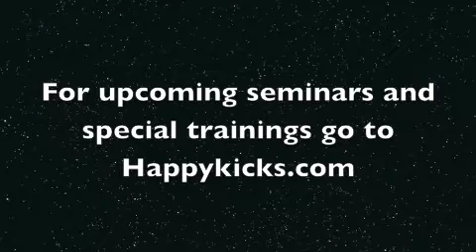Pal Gwe Hapkido Cane Form Section 1&2